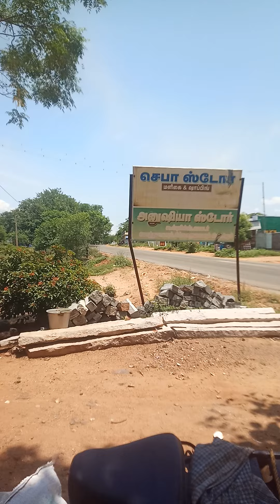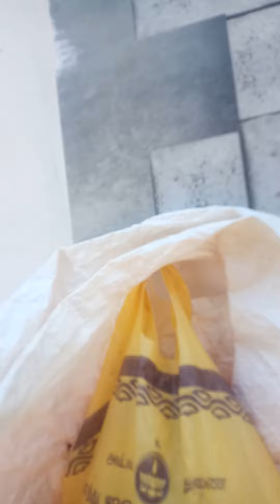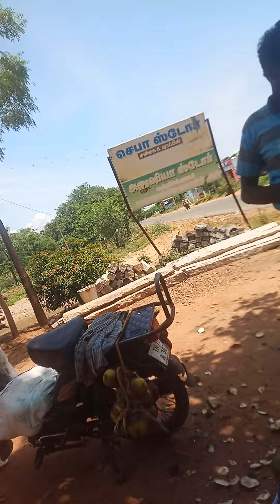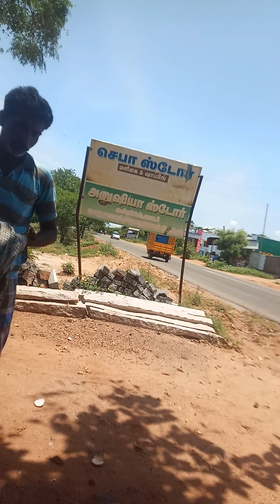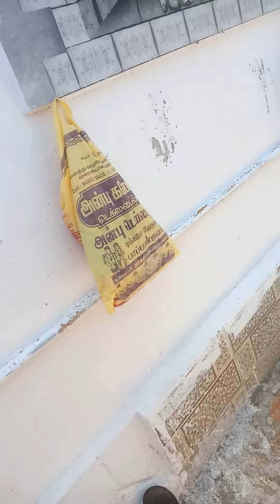fantastic super concepts idea use it in real life, know understand apply it in our house need it(3)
learn four languages together with it